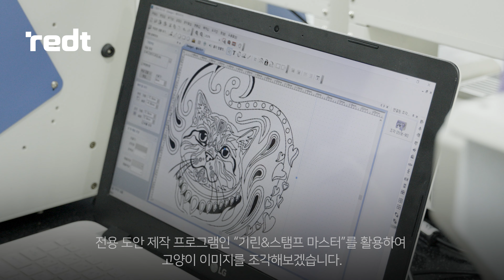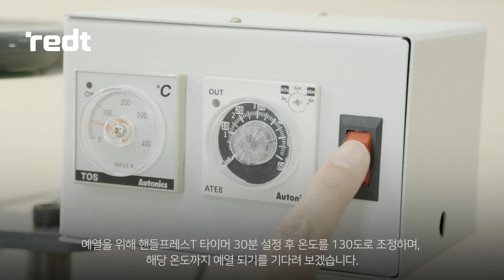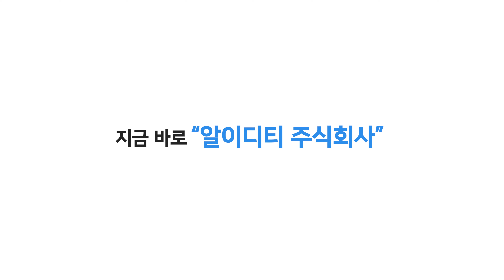[TURBO-90] 베이크라이트 조각 & 고무 스탬프 제작하기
안녕하세요!
레이저 & CNC 전문 솔루션 제공 그룹
알이디티 주식회사 입니다.

인장/스탬프/황동 조각기
TURBO-90은 인장 + 고무인 + 황동 조각에 최적화된
조각기로 돌도장과 신주 등의 조각 또한 가능한 CNC 조각기입니다.

이번 작업에서는 베이크라이트라는 소재 위에 고무 스탬프로 사용할
도안을 조각하고, 핸들프레스 T 를 이용하여 조각한 베이크라이트를
고무 스탬프로 제작하는 작업 과정을 보여드리겠습니다.

TURBO™- 90에 대한 더 많은 정보는
아래의 링크를 참고해주세요!